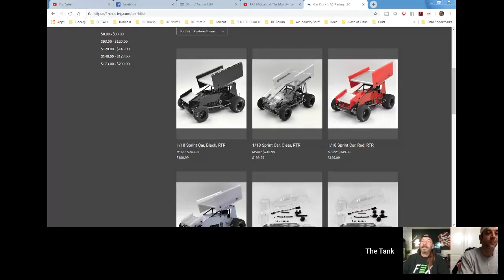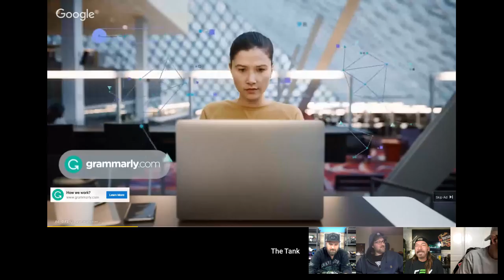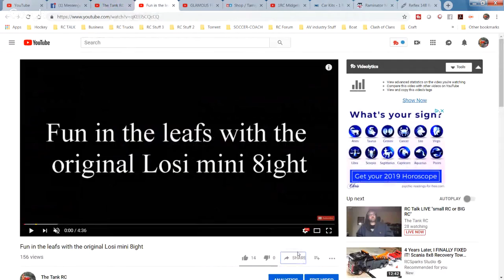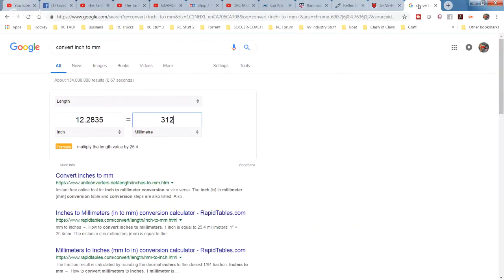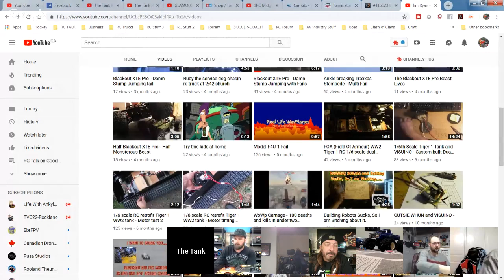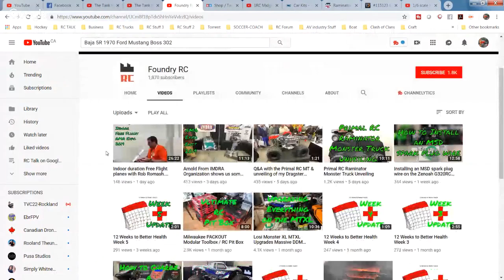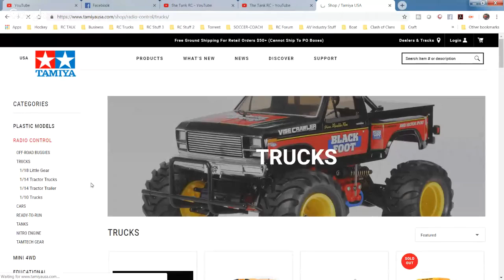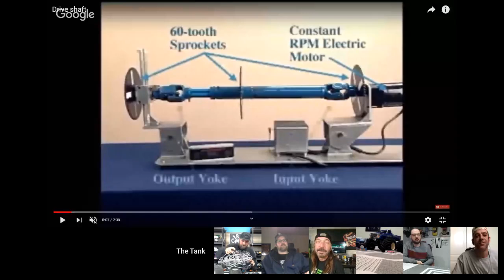RC Talk LIVE "small RC or BIG RC"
Tonight on RC Talk LIVE we talk about different remote control small and BIG